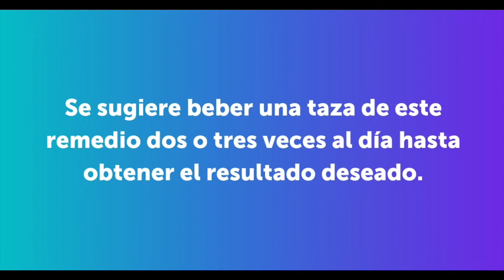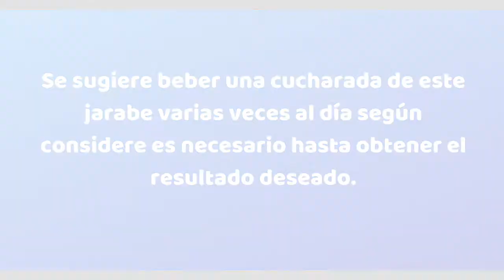2 Remedios Potentes para QUITAR LA TOS EN MINUTOS | Remedios Caseros para la Tos Seca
2 Remedios Potentes para QUITAR LA TOS EN MINUTOS | Remedios Caseros para la Tos Seca

En este vídeo te mostraré dos remedios caseros para la tos, ya sea seca o con flema los cuales se han usado durante mucho tiempo y han demostrado que verdaderamente funcionan.

El primer remedio se trata de un té de tomillo y jengibre. El té de tomillo y jengibre ha demostrado su efectividad no solamente como un remedio casero para la tos ya sea seca o con flema, sino también para otras afecciones de las vías respiratorias superiores, gripes, resfriados, bronquitis, infecciones inusuales e incluso asma.

La efectividad de este remedio se atribuye por un lado a la combinación de las potentes propiedades antisépticas, antiinflamatorias, expectorantes, antitusígenas y mucolíticas de sus ingredientes, que tienen la capacidad de combatir desde dentro las causas de la tos.

Y por el otro lado a que el jengibre aporta calor a la garganta. Y ciertos flavonoides encontrados en el tomillo relajan los músculos del sistema respiratorio causando como resultado un alivio rápido a la incomodidad que la tos puede causar.

Para preparar este té solo hay que poner a hervir dos o tres tazas de agua,  y cuando llegue al punto de ebullición agregar una cucharada por cada taza de hojas secas o frescas de tomillo y un pedazo de raíz de jengibre finamente picado o rallado.

Se deja hervir a fuego lento durante 10 minutos. a continuación se retira del fuego se tapa y se deja reposar durante 5 minutos antes de colar y tomar. si así lo deseas, le puedes agregar una cucharadita de miel que además de darle un mejor sabor al té tiene propiedades antibióticas y ha demostrado ser muy efectiva para suprimir la tos.

Se sugiere beber una taza de este remedio dos o tres veces al día hasta obtener el resultado deseado.

y el segundo remedio se trata de un jarabe preparado con semillas de linaza, miel, limón y canela. como es bien sabido gracias a las potentes propiedades medicinales de la miel, el limón y la   canela, la combinación de esos ingredientes ha demostrado a través de los años ser un excelente remedio casero para la tos que por lo general se prepara en forma de té.

Sin embargo al remedio que hoy voy a compartir contigo le vamos a agregar semillas de linaza. se prepara de una manera diferente y la cantidad de personas que dan fe de la efectividad del mismo es verdaderamente impresionante.

De hecho una gran cantidad de personas dicen que este es uno de los mejores remedios caseros para la tos seca que han utilizado. al prepararlo en forma de jarabe se van a obtener los mismos beneficios del té pero las semillas de linaza lo van a convertir en un remedio aún más rápido y efectivo.

Eso se debe a que al hervir las dichas semillas van a crear una sustancia gelatinosa espesa y pegajosa que al ingerirla va a crear un revestimiento en las paredes de la garganta y el tracto bronquial que alivia rápidamente la incomodidad causada por la tos mientras las propiedades de los otros ingredientes hacen su trabajo.

Para este remedio solo hervir a fuego lento en una taza de agua de 2 a 3 cucharadas de semillas de linaza preferiblemente molidas o trituradas y una ramita de canela hasta que el agua se espese.

A continuación se cuela el agua se le agrega 3 cucharadas de miel y el jugo de un limón. se mezcla bien,    se guarda en un envase de vidrio y el remedio está listo para utilizar.

se sugiere beber una cucharada de este jarabe varias veces al día según considere es necesario hasta obtener el resultado deseado.